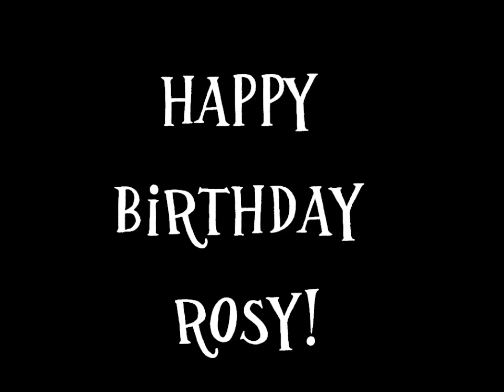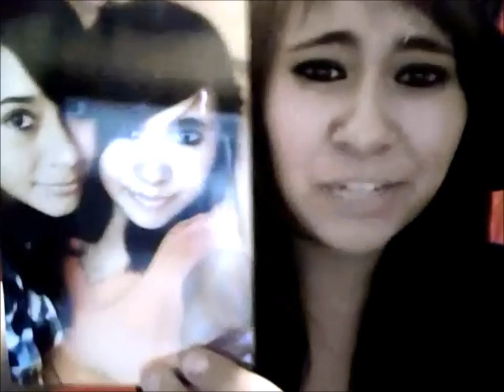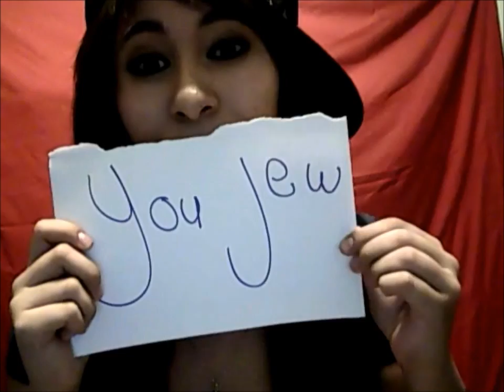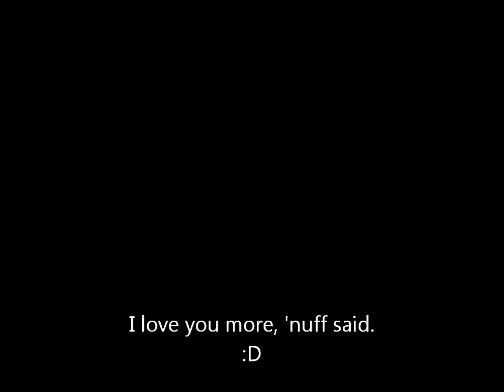Happy Burfday to my Twin Rosy :D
I'm sorry I'm such a douche for not putting this up on your birthday but I really hope you like it. I love you! Okay so the video that was originally by me and Denisse was supposed to be titled, "Kitty and Denisse make a porno" just to make Rosy laugh so that is the reason for the video title.